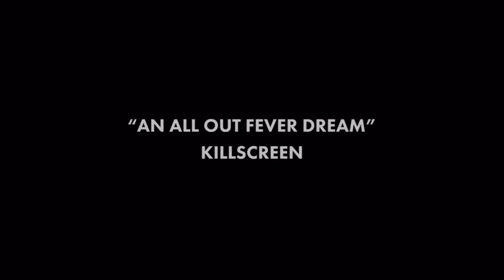The Best 10 Games Of The 10s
Here are Aaron's picks for the top 10 games of the last decade. Do you agree? Probably not...

. 30% 304/1K

Mychal Rue